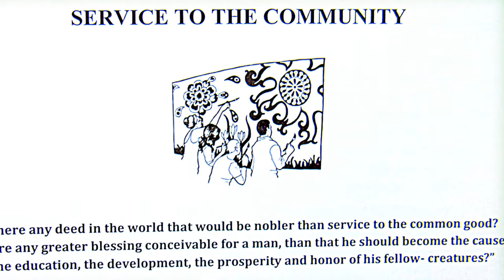Tacoma (COMMUNITY) Building, January-March 2018